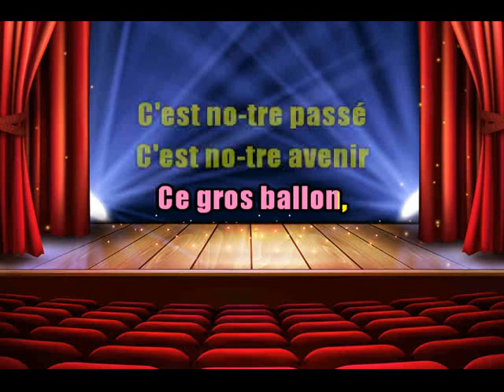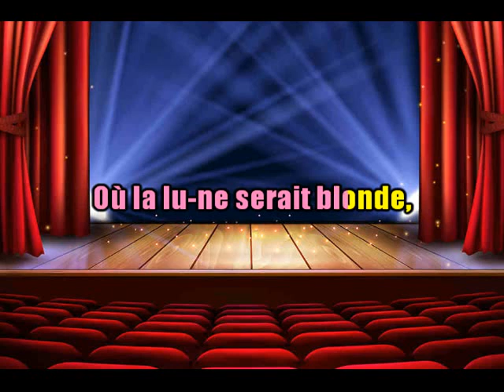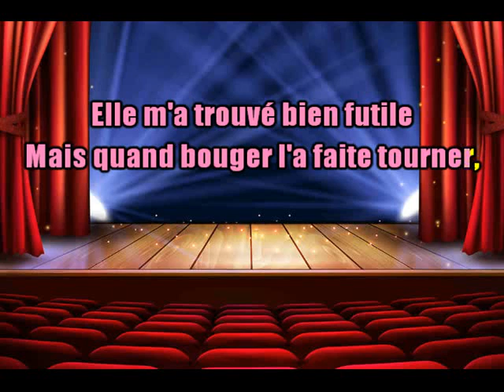KARAOKÉ Les Insus Un Autre Monde Live 2016 Création JP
J'adore cette version live qui déménage!